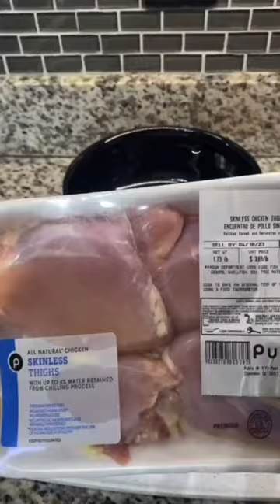Quick & Easy Curry Chicken w/ Rice N Peas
A Mild, Simplified Jamaican Style Coconut Curry.
“ A Mild Curry Without Scotch bonnet pepper￼ “

All ingredients found @ Local Supermarkets.